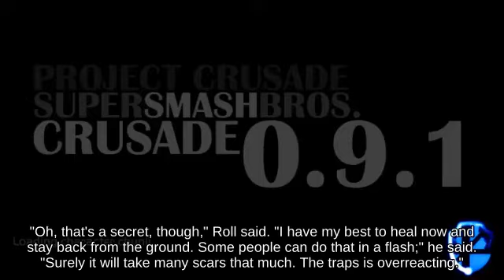Revival Platform Zero Suit Samus holding Beam Sword 🥖🕢 below Dair Flat Zone X | Melee